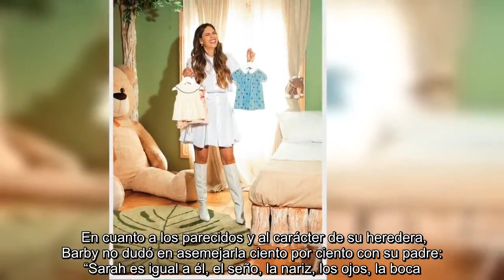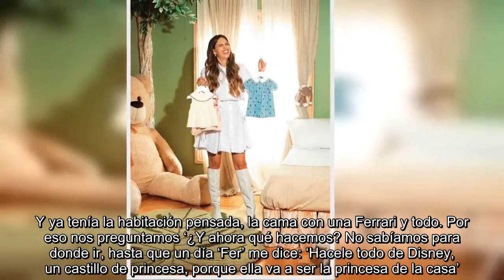Barby Franco mostró la "Disney Room" de Sarah: "Merecía un cuarto de princesa"